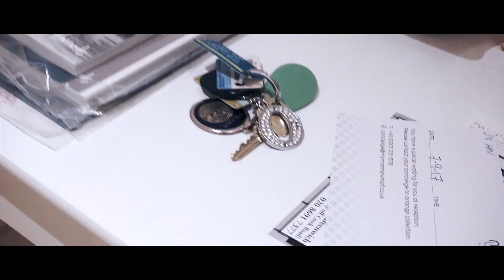A LONE WALK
A walk in the dark

CAMERA GEAR
Sony A6000
Joby Gorilla Tripod Hybrid

MUSIC
• LuQuS - I need you
• Feel - Post Malone ft Khelani
• Energy - Ian Frequency

LOVE YOU
LET ME KNOW WHAT YOU THINK
Ama